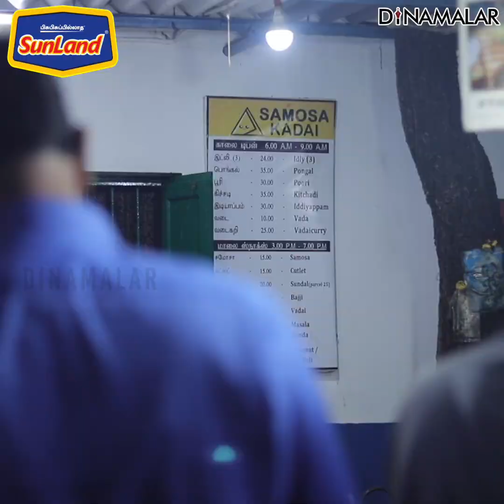மெது வடை & பருப்பு போளி | Making of Medu Vadai & Sweet Poli | Tamilnadu street food | Chennai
மெது வடை & பருப்பு போளி | Making of Medu Vadai & Sweet Poli | Tamilnadu street food | Chennai Samosakadai #